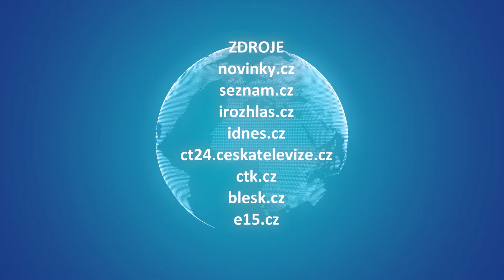MOJE ZPRÁVY (2024/15) - 18.01.2024